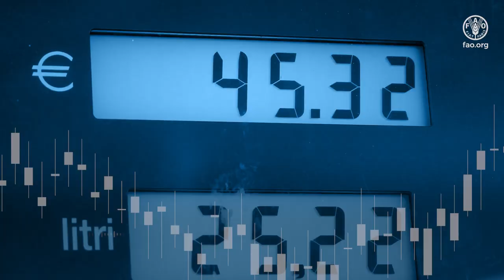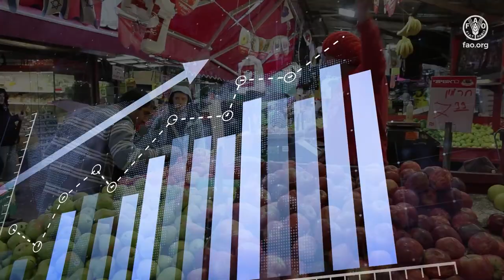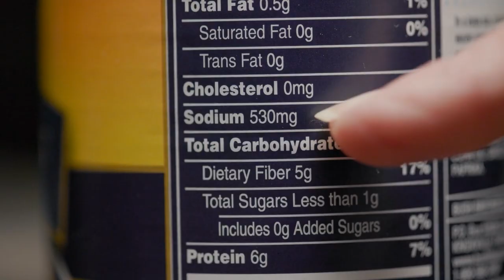76th Session of the Committee on Commodity Problems (CCP)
Established over 70 years ago, the Committee on Commodity Problems (CCP) is FAO’s oldest technical committee.

The Committee monitors developments in agricultural commodity markets worldwide to improve their efficiency and transparency, ensuring they function properly.

This work aligns with the 2030 Agenda for Sustainable Development and the Sustainable Development Goals, focusing on ending poverty and hunger and promoting sustainable agriculture.

Over the years, the CCP has been a consistent and authoritative voice during crises, shocks and volatile situations affecting world markets and trade.
It has brought governments and other relevant parties together to foster dialogue and promote coordinated action and policy responses.